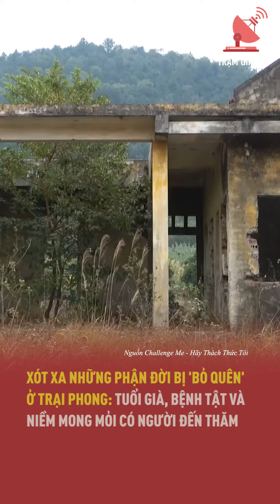Xót xa những phận đời bị 'bỏ quên' ở trại phong | TPCA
Xót xa những phận đời bị 'bỏ quên' ở trại phong: Tuổi già, bệnh tật và niềm mong mỏi có người đến thăm